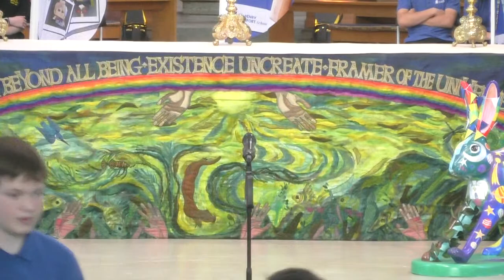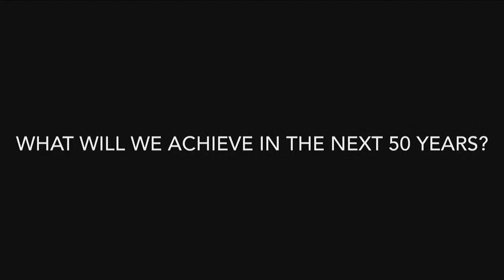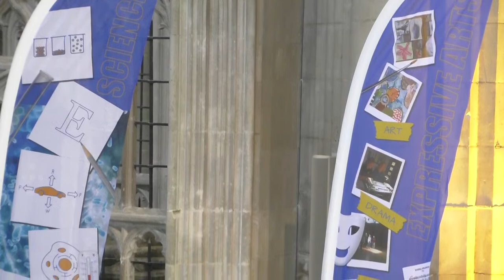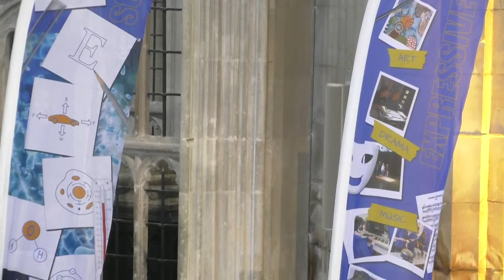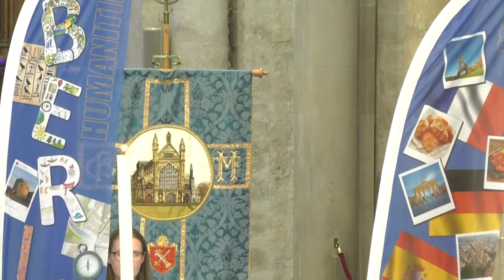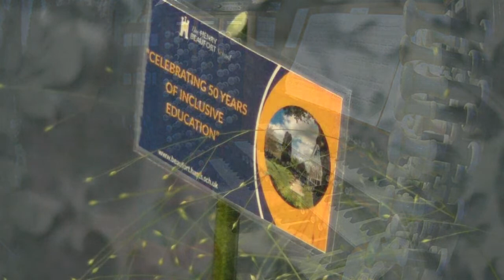07-07-22 Henry Beaufort School Anniversary Service from Winchester Cathedral. 🇺🇦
A Service celebrating the 50th anniversary of the Henry Beaufort School.
By giving a donation you are helping to support the daily work and ministry of the Cathedral.